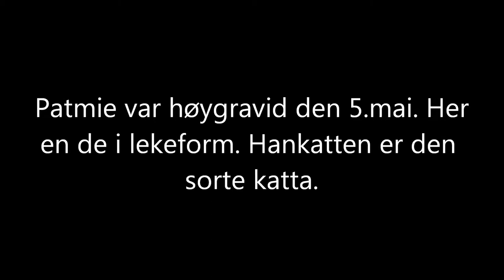The cat was pregnant and wanted to play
Cat Patmie was heavily pregnant the 5th May, and wanted to play. On May 7, she got 5 kittens